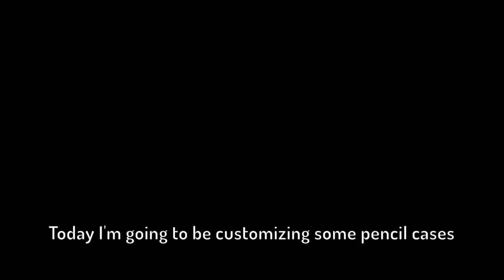CUSTOMIZING SOME PENCIL CASES!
Happy Holidays everyone! I hoped you all enjoyed the video!